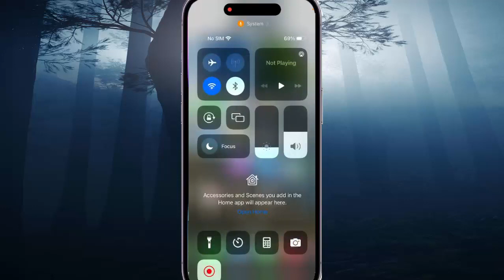iPhone 14 Pro : How to enable or disable True Tone feature from control center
On this video you can know How to enable or disable True Tone feature from control center in iPhone 14 Pro with iOS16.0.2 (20A380) operating system.